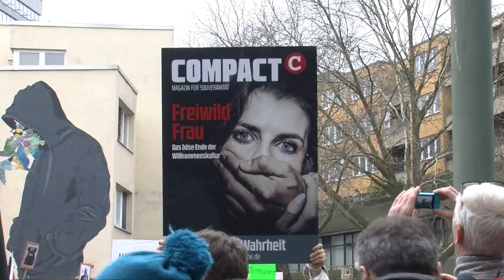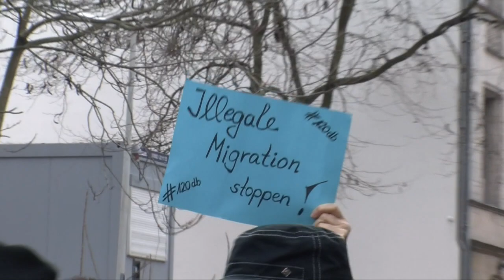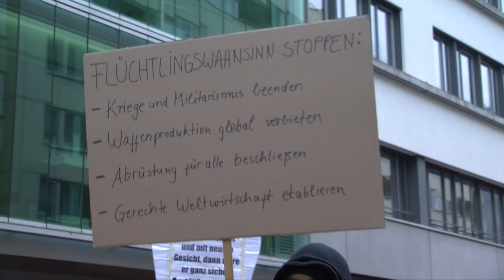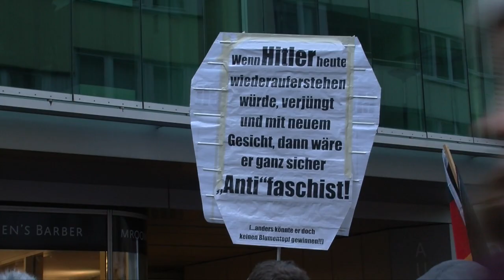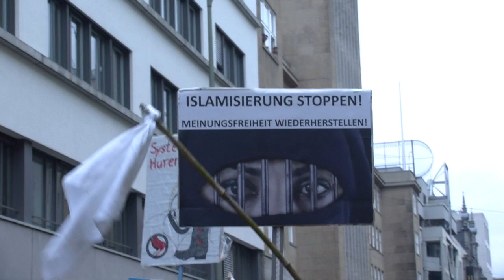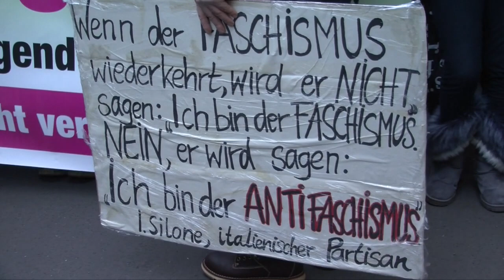Marsch der Frauen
Marsch der Frauen in Berlin Nach B.Z.-Informationen könnte die von der AfD organisierte Frauenmarsch-Demo in Kürze abgebrochen werden, weil es zur Zeit wegen der Blockaden einfach nicht weitergeht. Die Polizei spricht gegenüber B.Z. von vereinzelten Festnahmen wegen des Verstoßes gegen das Versammlungsrecht. Situation vor Ort war gereizt Presse wurde verbal attackiert, Zitat : Lass den doch filmen ,das ist der Bewies , wenn wir dann das Sagen haben . Demokratieverständis sieht anders aus. Wenn Pionierlieder abgespielt werden , sei mir die Frage gestattet .Wer marschiert dort eigentlich ? Unfair wäre auch zu behaupten ,dass hier Nazis marschieren ,aber die Wut und Ohnmacht ist hier zu spüren . Das also war der Marsch der ... Ca 500 -800 Marsch der Frauen Demonstranten vor Ort aber die Protagonisten zählten mit Sicherheit 5000 . ( wir sind ja eine Lügepresse) Vorwärts schreibt man mit S und nicht mit Z ( passiert wenn man auf die Tasten haut ) Danke für den freundlichen Hinweis ,dafür bin ich nicht völlig vergiftet . Das sich etwas ändern muss und Gewalt gegen Frauen scharf bestraft werden muss , unterschreibe ich ,aber der Budenzauber hier ist eine gefährliche Melange und hat m.d. -wir sind das Volk - nichts am Hut. Man wurde fotografiert ,da man gleich einen Feind vermutet --- Sonnenbrillenträger gab es nicht nur bei der netten Antifa --- Man sollte schon realistisch bleiben! So meine Beobachtung. Jetzt könnt ihr mich verbal gern auseinandernehmen ,Foto machen und mich auf die Liste setzten !Fakt : Ein Marsch für Frauen ,sollte mehr Niveau und Inhalt besitzen. Möchte bemerken dass ich in keiner Partei/ Fraktion bin . ( links ,rechts etc ) und unabhängig bin.